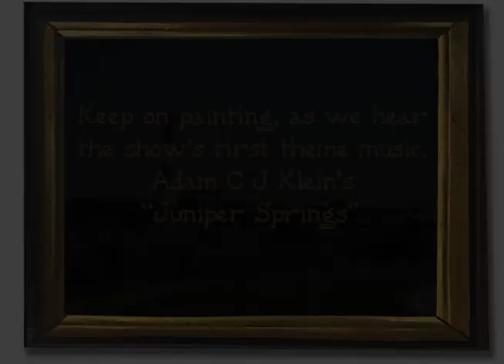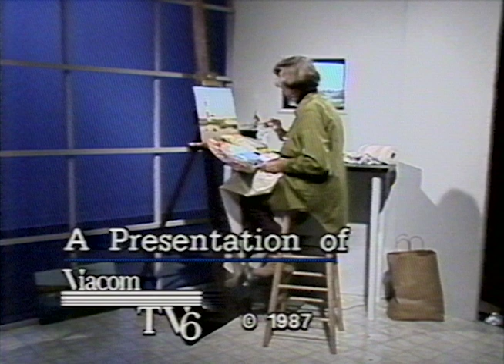The Cable Easel: Fire Island Lighthouse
In this episode from the spring of 1987,  Patricia Windrow demonstrates how to approach and execute an oil landscape painting of a famous structure on Long Island's South Shore. The simplicity of the scene's construction, however, doesn't make it easy to paint. Composition, layout, placement, color mixing, and the technique of layering are all covered.